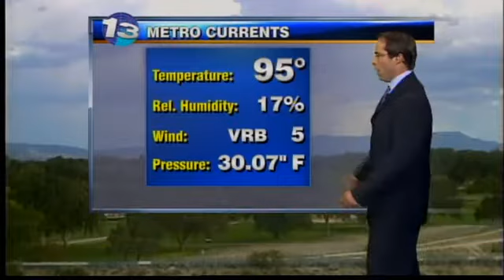Mark Ronchetti KRQE Weather Forecast 8-23-11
More chances for storms.